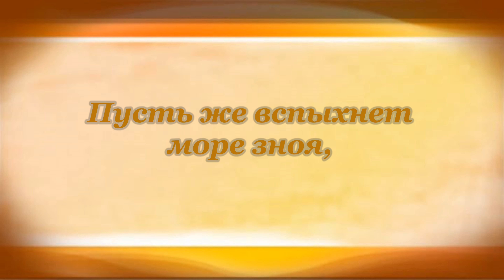Кинжальные Cлова. Константин Бальмонт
Читает Михаил Лангерман.

Я устал от нежных снов,
От восторгов этих цельных
Гармонических пиров
И напевов колыбельных.
Я хочу порвать лазурь
Успокоенных мечтаний.
Я хочу горящих зданий,
Я хочу кричащих бурь!

Упоение покоя -
Усыпление ума.
Пусть же вспыхнет море зноя,
Пусть же в сердце дрогнет тьма.
Я хочу иных бряцаний
Для моих иных пиров.
Я хочу кинжальных слов,
И предсмертных восклицаний!